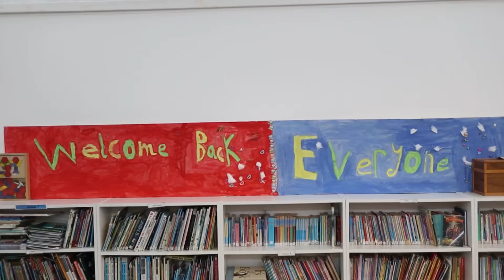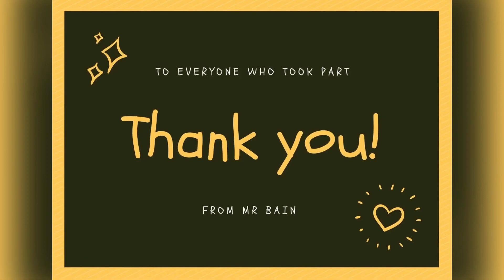How was your first week back?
A selection of wee videos with views on our return by some staff and pupils.